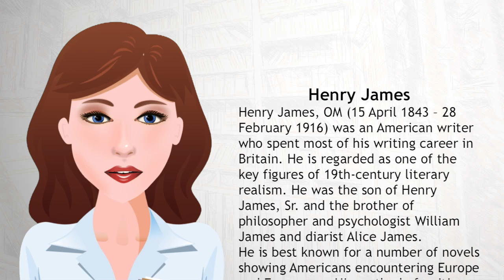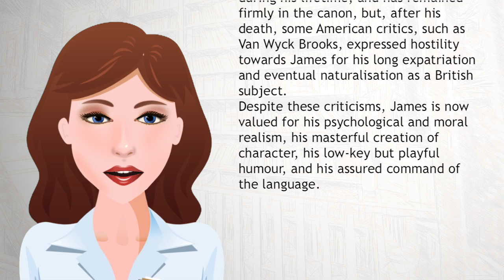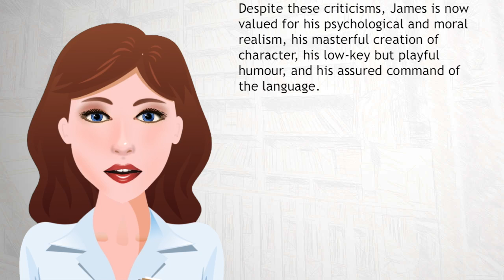Henry James - Wiki Videos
Henry James, OM (15 April 1843 – 28 February 1916) was an American writer who spent most of his writing career in Britain. He is regarded as one of the key figures of 19th-century literary realism. He was the son of Henry James, Sr. and the brother of philosopher and psychologist William James and diarist Alice James.